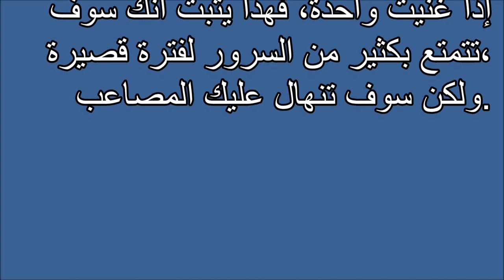تفسير احلام أغنية هزلية Tafsir ahlam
تفسير,
ابن سيرين,
تفسير احلام ابن سيرين,
تفسير حلم,
تفسير الاحلام للامام الصادق,
مفسر الاحلام,